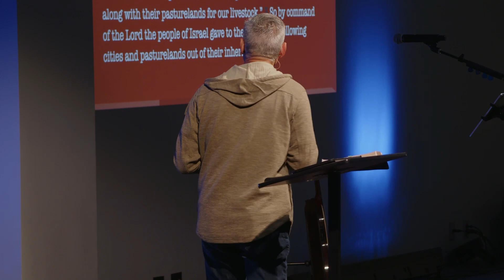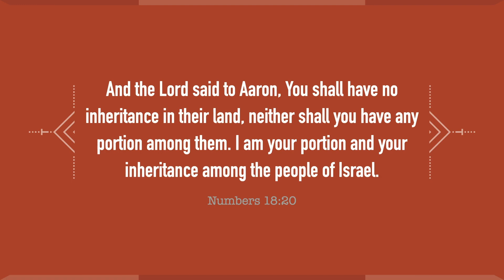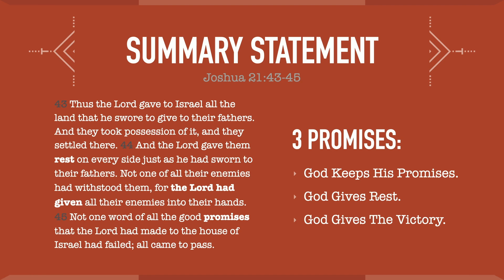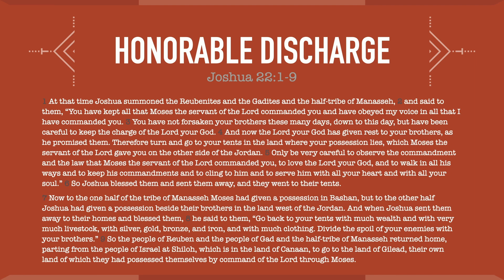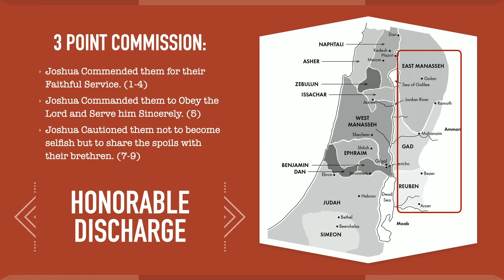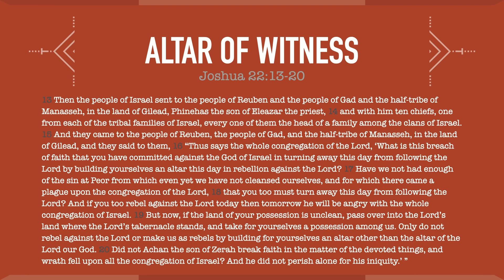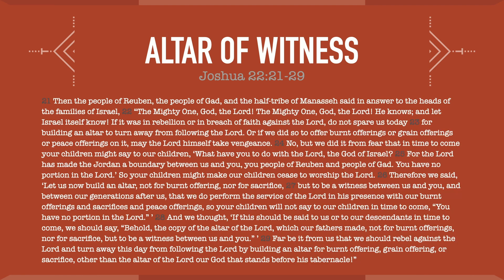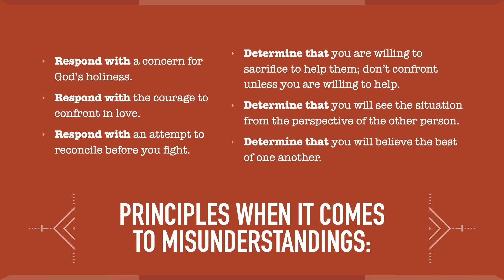"The Lord is My Portion" | Pastor Brian Bell | 2.7.24